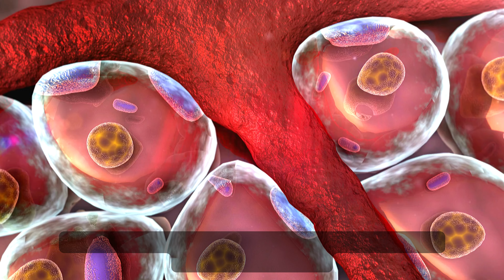30 Push-Ups a Day for 30 Days - See What Happens to Your Body!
🔥 In this video, we're diving into the jaw-dropping transformations that happen when you commit to 30 push-ups daily for 30 days.

Timestamps:
0:00 - Introduction
0:19 - Change #1: Increased Muscle Strength
0:59 - Change #2: Enhanced Muscle Definition
1:42 - Change #3: Improved Posture
2:35 - Change #4: Increased Endurance
3:23 - Change #5: Enhanced Metabolism
4:11 - Change #6: Mental and Emotional Benefits

Discover how daily push-ups can increase muscle strength, enhance muscle definition, improve posture, boost endurance, turbocharge your metabolism, and provide mental and emotional benefits. Join our 30-day push-up challenge and share your journey in the comments below.